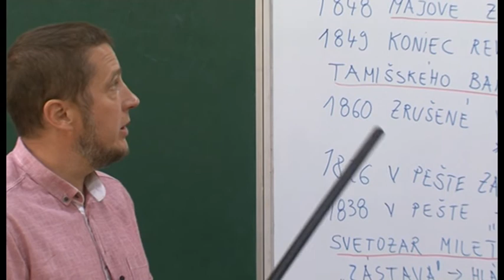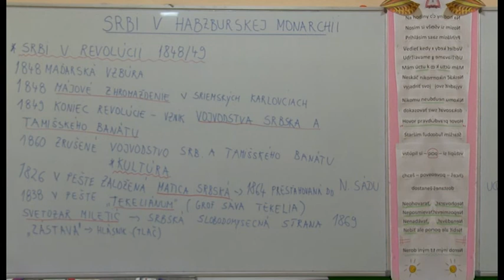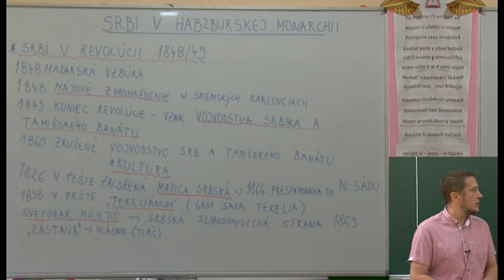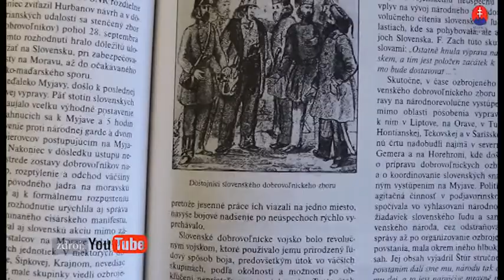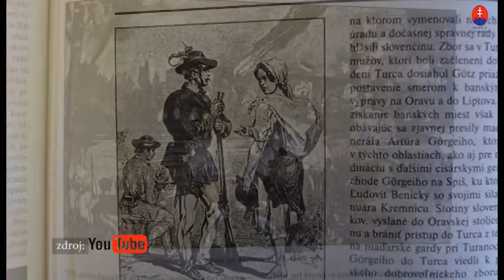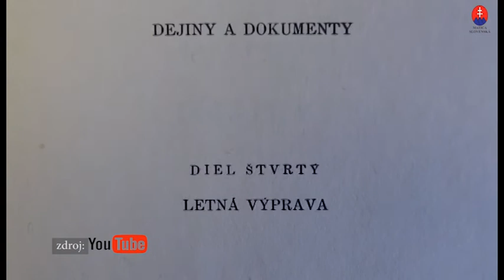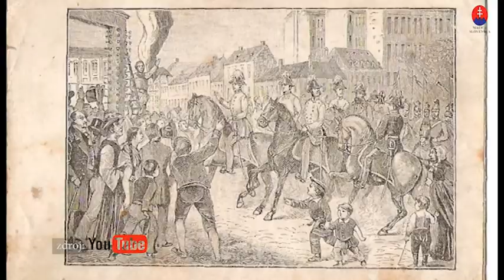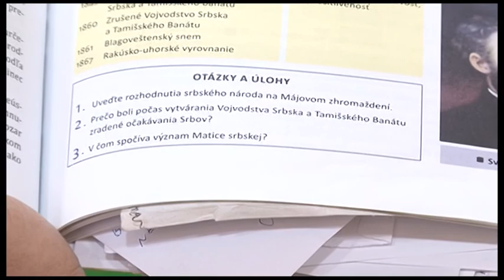09 Dejepis 7. ročník - Srbi v Habzburskej monarchii